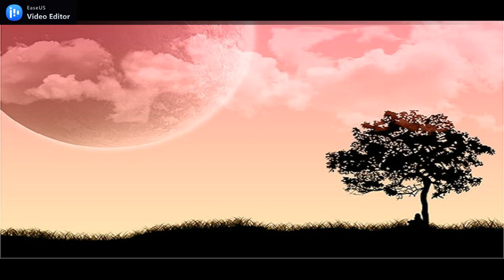KO TI JE NAJDRAŽI